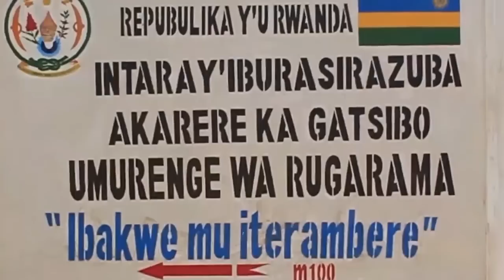Yiyahuye abitewe no guhozwa kunkeke n'umugabo we